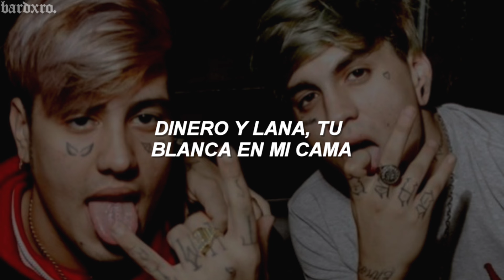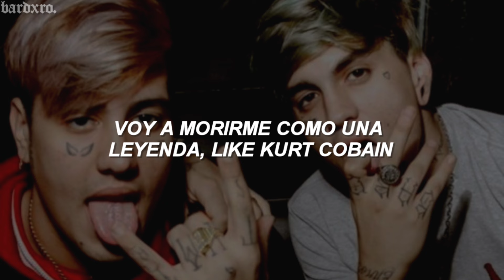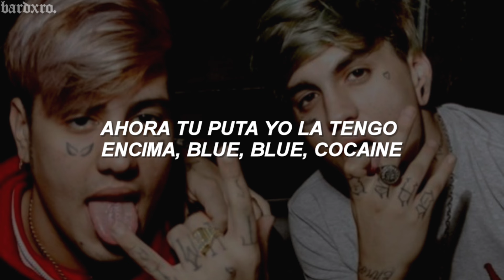duki x c.r.o - vampiros // letra